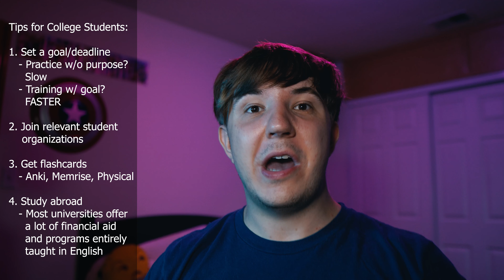How I Got (pretty) Fluent at Japanese in 2 years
Credits:
Assets made by my BOY Ron Nguyen